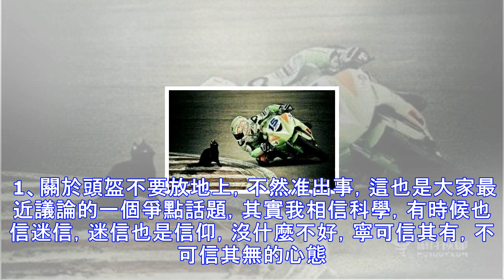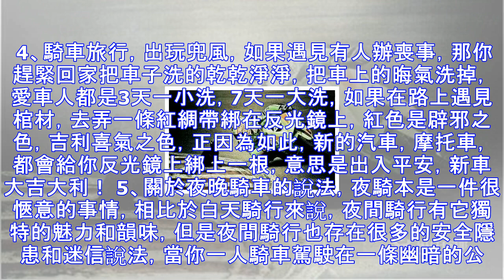關於騎摩托車的風水禁忌！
機車讓我們逆襲，逆襲平靜的生活，逆襲壓抑的內心，還有可以幫我們逆襲女神，但是騎車除了基本的安全常識和駕車技巧，我們還要注意騎車的某些注意事項，畢竟天朝是可半迷信社會。 1、關於頭盔不要放地上，不然准出事，這也是大家最近議論的一個爭點話題，其實我相信科學，有時候也信迷信，迷信也是信仰，沒什麼不好，寧可信其有，不可信其無的心態去對待這個說法，畢竟頭盔也是機車的一部分，許多騎士因為沒帶頭盔，就被死神奪去寶貴的生命，還請摩友三思，騎車時佩戴好頭盔，不管你信不信這個說法，反正我是信。 2、關於騎車壓死小動物，在這裡我想提醒飆車黨一句，有時候壓死動物不是它亡的事，有可能你會陪它一起～～～～，很多騎士都表示...
源: pixpo